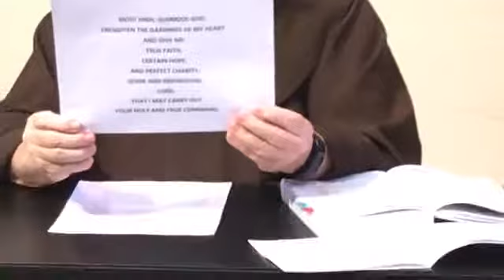Life of St Francis Part 8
Fr. Fred Link, OFM shares the life of St. Francis.

You can reach St. Clement Church at 4536 Vine Street, Cincinnati, OH 45217; (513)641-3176; Facebook @StClementCincinnati, Twitter @StClementCincy, and Instagram @StClementCincinnati.